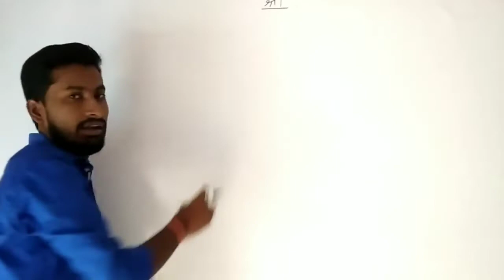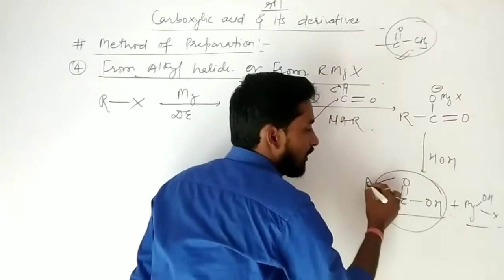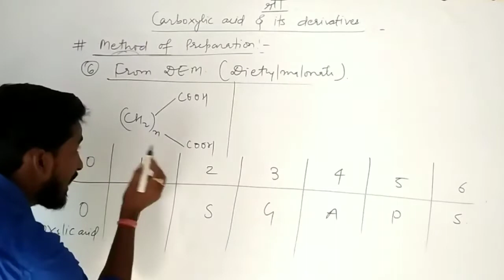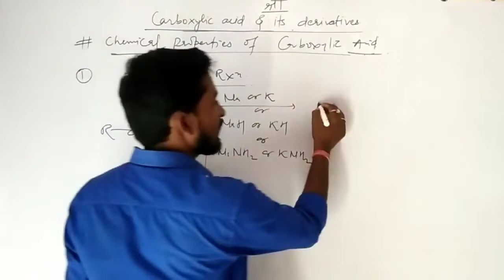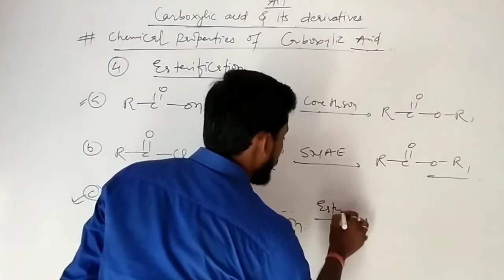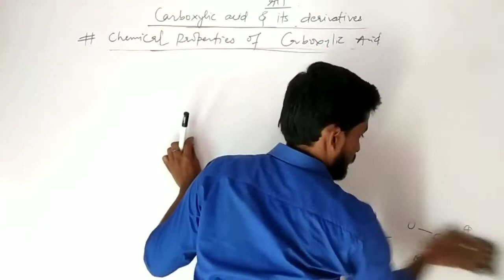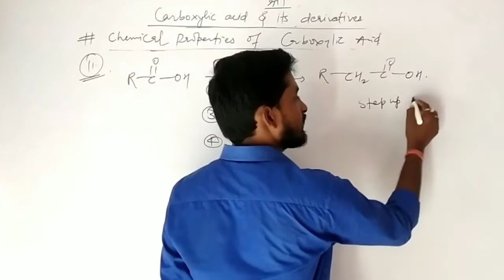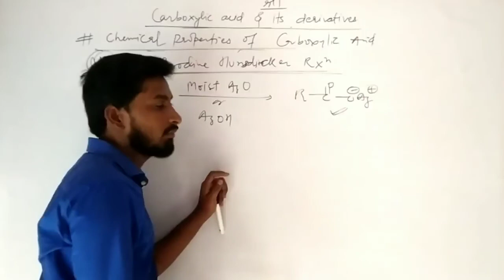CARBOXYLIC ACID || LECTURE - 1